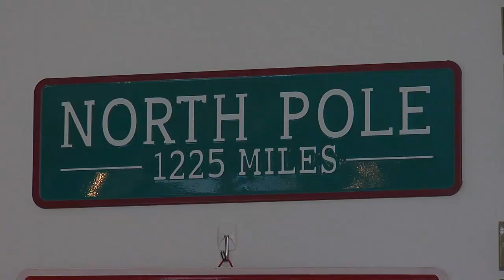Thunder Bay woman spreads cheer with a house full of festive decorations